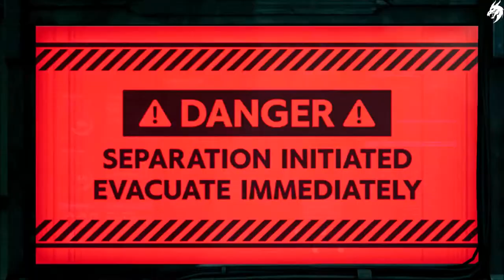Final Fantasy VII Remake🗡️Part 28 ►Eine Welt in Trümmern◄ HD Gameplay (Deutsch) [ohne Kommentar]